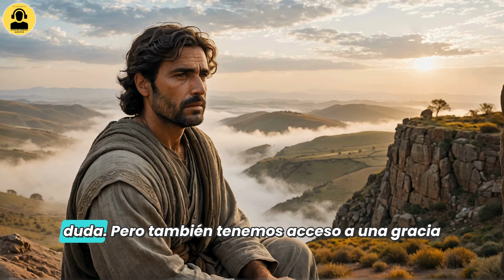Dios Nunca se da por Vencido Contigo (Audiolibro) 🎧 de Max Lucado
✅ Obtén éste Audiolibro Completo Sin Costo (PRUEBA GRATIS)
(Audible, Amazon.COM)
(Audible, Amazon.ES)
(Audible, Amazon.UK)

🎁 REGALA AUDIOLIBROS!! El Regalo más Original! 😍
(Será direccionado a Amazon, Audible)
Audible le enviará un correo electrónico al destinatario del regalo el día que elija junto con las instrucciones de canje, o le permitirá imprimir y entregarlo directamente en función de la opción que seleccione.

Los enlaces proporcionados corresponden al programa de afiliados de Audible  (Amazon), por lo cual si obtiene algún producto o suscripción desde los enlaces ofrecidos y publicados recibiremos una comisión y estará ayudando al canal.

"ME GUSTA" 👍 si el video fue de su agrado.
COMPARTA el video con quienes puedan necesitarlo.

Reseña:
En "Dios nunca se da por vencido contigo", Max Lucado explora la vida de Jacob para ilustrar que la gracia divina no depende de nuestra perfección. A través de altibajos y reconciliaciones, Jacob refleja nuestras luchas y nos invita a reconocer el amor constante de Dios, incluso en nuestras debilidades. La historia destaca la importancia de la misericordia y la posibilidad de sanar relaciones, recordándonos que siempre hay oportunidades para empezar de nuevo.